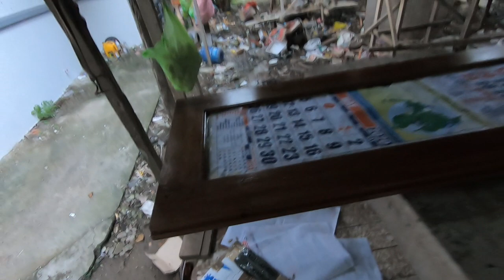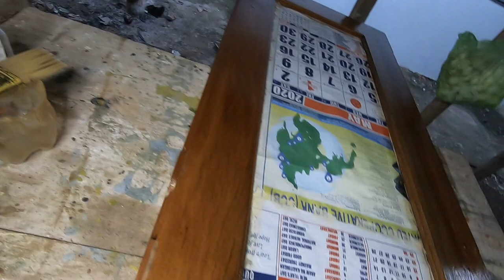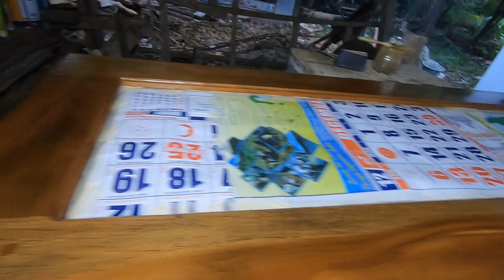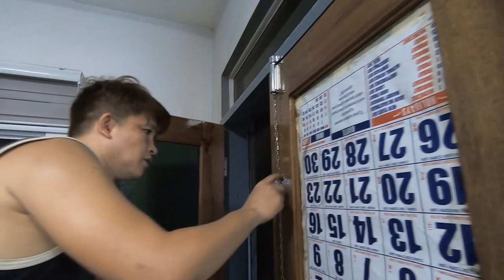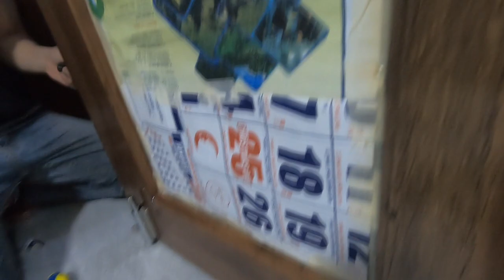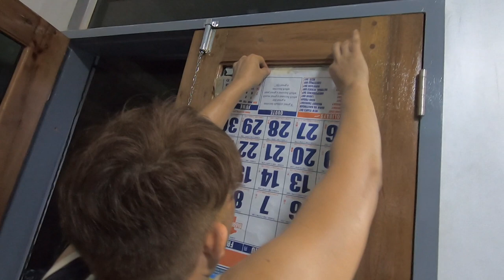MainDoor Installation - Buffer Vlog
While preparing for Chapter 8 stories, I will share with you footages of my DIY project -  the installation of my house's main entrance swing door.